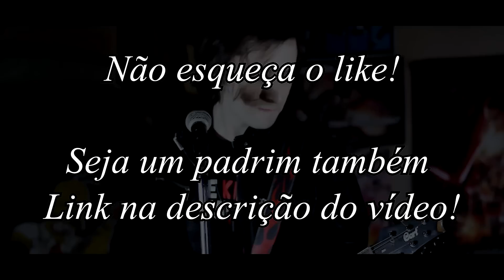THE KIRA JUSTICE - "Dias de Guerra" (Música Original)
👉 OUÇA/BAIXE TKJ no: Spotify │ Padrim (Receba TODAS as músicas novas) │ iTunes │Deezer │ Google Play
👉 Grupo de fãs da TKJ no Facebook (decida músicas novas, interaja com os fãs e conosco)

✩ Padrinhos TKJ que tornaram esse vídeo possível:
Álef David, Beatrice Vinhosa, Beatriz Graff Ampolini, Denis Eduardo, Ederson Augusto Conradi, Filipe De Almeida Vieira, Francisco José, Guilherme Silveira Silva, Gabriel Garcia Gava, Gustavo Braz Da Rosa Carvalho, Heloisa Motoki, Julia Von Braun, Leonardo Bastos Moreira, Mayara De Oliveira Lima, Patrick Hiann Konasugawa, Pâmela Machado, Ronaldo, Wadna Juliana Vieira De Moura

Apoie nosso canal e tenha seu nome AQUI!

LETRA:
Um mundo devastado
Por armas e soldados
E eu vejo sangue e cinzas
Mas ninguém ao meu lado...

Eu chamo mas não vem ninguém
Só resta o silêncio
Será que o mundo enlouqueceu?
Porque eu não entendo...

O ar agora pesa
E eu não tenho mais nada
Pra onde eu vou agora?
Meu medo não acaba

Será que se divertem com o medo?
Não ligam para os inocentes?
Será que não se enxergam como gente?

Alguém vem me salvar
Está ficando escuro
E eu ouço uma sirene

Eu só desejo a paz
E desfazer os muros
Que separam a gente